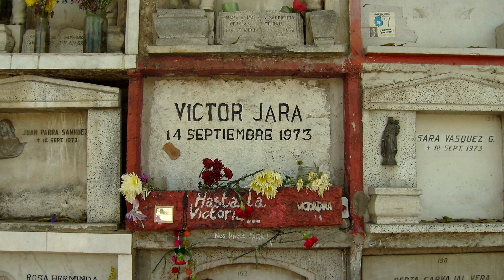YARIM KALAN ŞARKI | VICTOR JARA | ANLATACAKLARIM VAR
Uzaklarda bir ülkede bizim tanımadığımız bir sanatçı yaşarmış. İstedim ki onun hikayesini anlatayım...